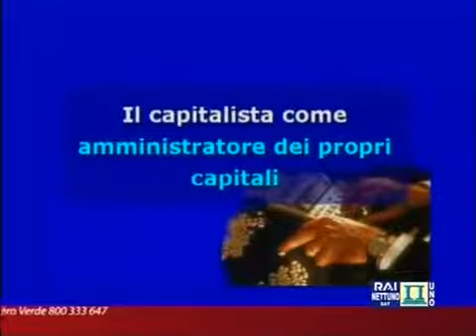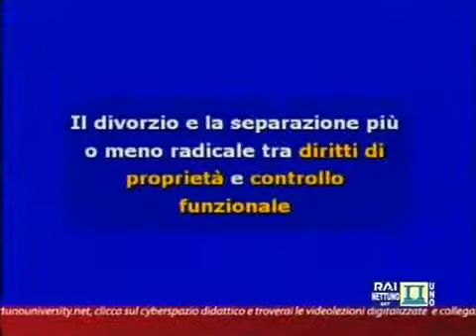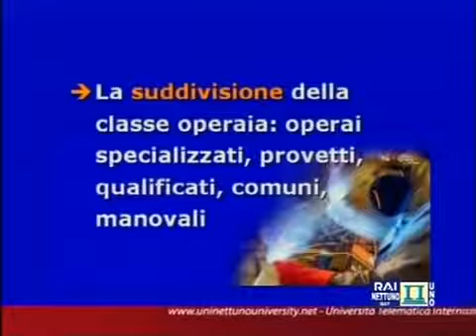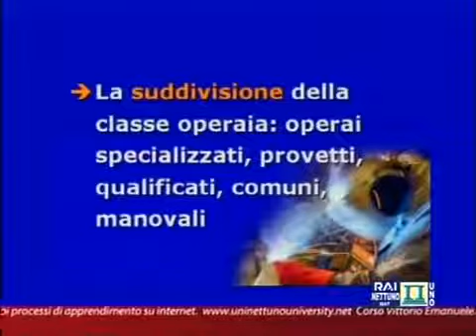Franco Ferrarotti ► Corso di Sociologia - Lez. 10: frantumazione delle classi sociali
Acquista Bud Spencer Vai al Corso Completo

► Acquista i Libri di Franco Ferrarotti
Per materiale sul professore come biografia, scritti, opere e links a video

Qui il professore emerito Franco Ferrarotti della Università "La Sapienza" di Roma in una sua lezione a distanza sulla sociologia, la "scienza della società".

/acquista-miei-libri-adesso/